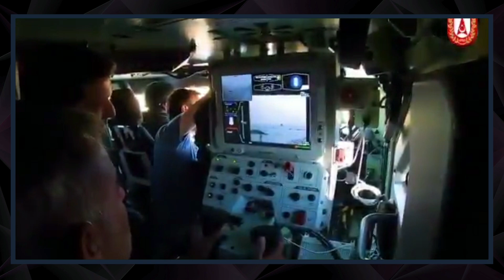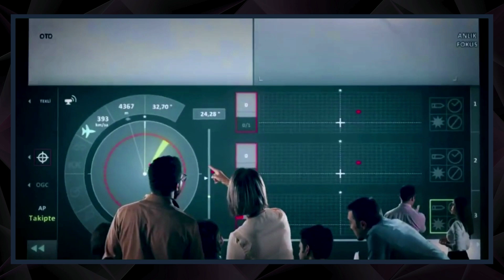ROKETSAN GENİŞLETİLMİŞ UZUN MENZİLLİ FÜZESİNİ TEST ETTİ ! - SAVUNMA SANAYİ